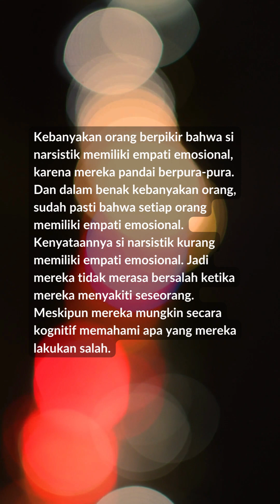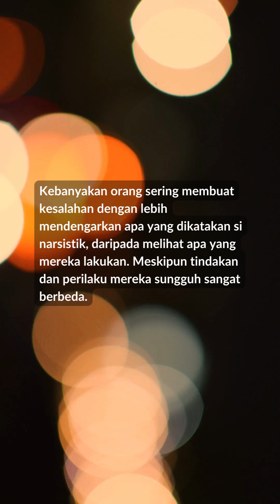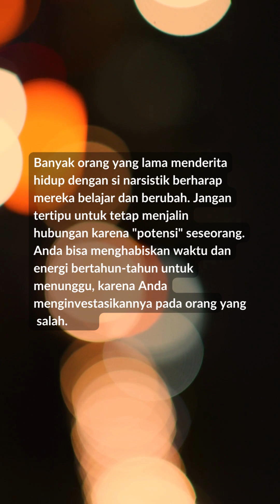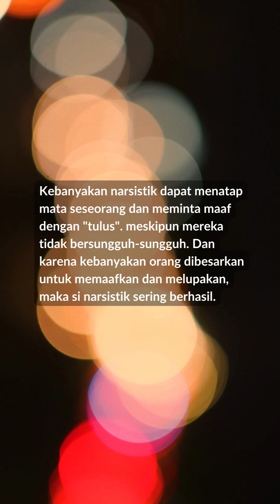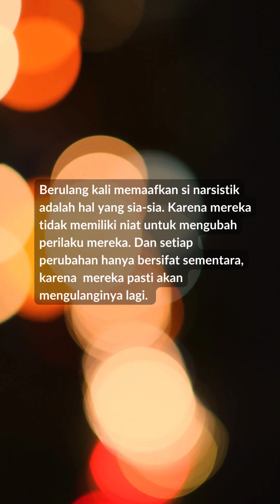KESALAHAN UMUM YANG DILAKUKAN KEBANYAKAN ORANG TENTANG SI NARSISTIK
Banyak orang membuat kesalahan  ketika berhadapan dengan si narsistik, karena mereka menganggap si narsistik adalah neuro-tipikal. Dan bahkan jika kebanyakan orang tahu mereka adalah si narsistik, mereka mungkin tidak cukup tahu hal-hal mengenai narsisme.